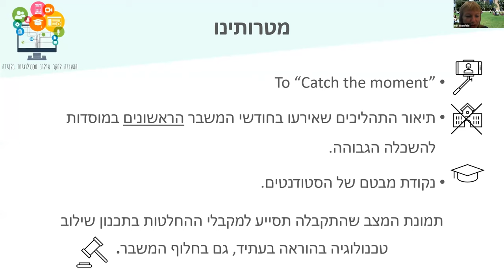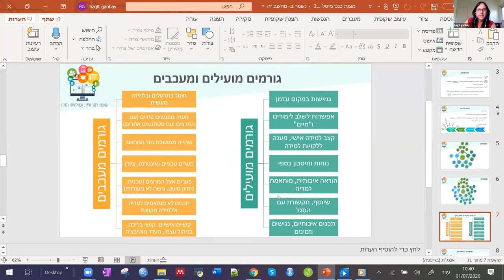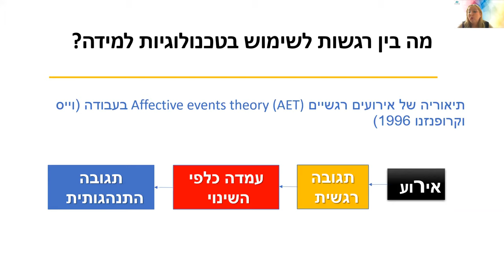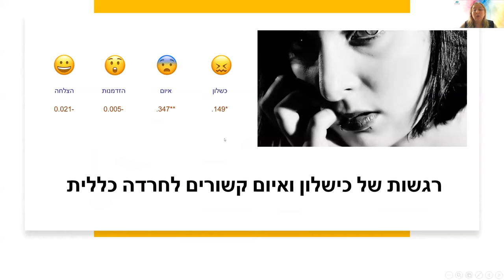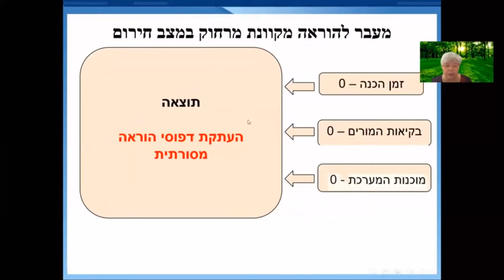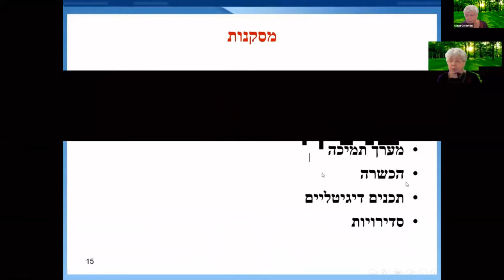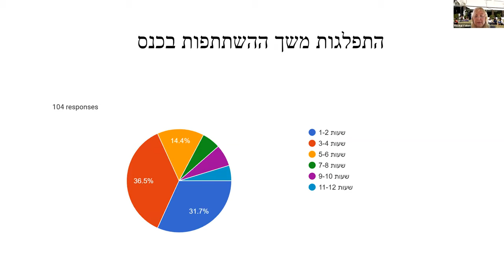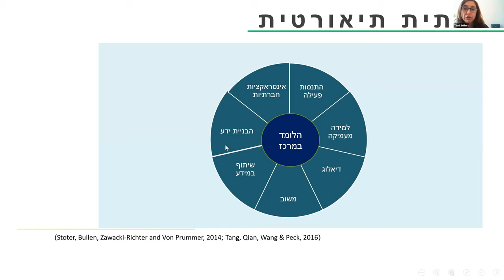כנס מיט"ל 2020 מושב 12- בתחילת הדרך, תובנות על הוראה מקוונת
יו"ר המושב: ד"ר מירי שינפלד
משתתפים:
תפיסות הסטודנטים על הוראה מקוונת בהשכלה הגבוהה לאור משבר קורונה: גורמים מקדמים ומעכבים

חגית גבאי, אורית בארוט, אורית עזרא, אלה ברונשטיין וענת כהן/ אוניברסיטת תל אביב

איום, הזדמנות, הצלחה או כישלון? רגשות מרצים כלפי ההוראה מרחוק בתקופת הקורונה

אריאלה לונברג/ מכללת גורדון וחגית מישר-טל/ HIT

הוראה מקוונת מרחוק בעת משבר נגיף הקורונה: חוויות מורים  בבתי הספר

אולז’ן גולדשטיין/ המכללה האקדמית לחינוך ע”ש קיי

כנס מקוון בעידן הקורונה בשירות ההוראה המקוונת

מנאל יאזבק אבו אחמד/ מכללת סכנין, רויטל כהן/ הקריה האקדמית אונו, מירי שינפלד/ סמינר הקיבוצים

הקול האישיותי והפדגוגי של הסטודנטים-מורים בהוראה, למידה והערכה

תמי זייפרט, יעל יונדלר ומיכל הירשמן/ סמינר הקיבוצים